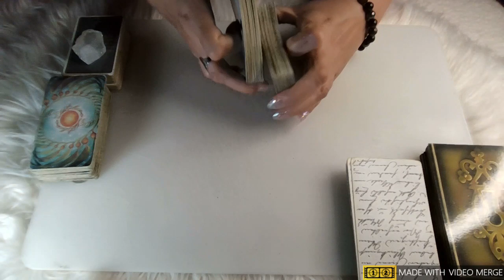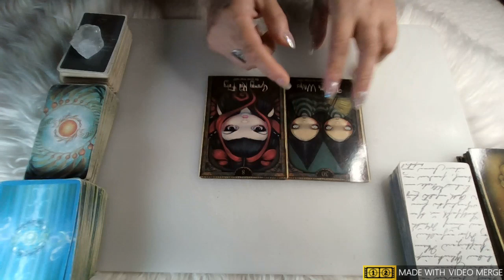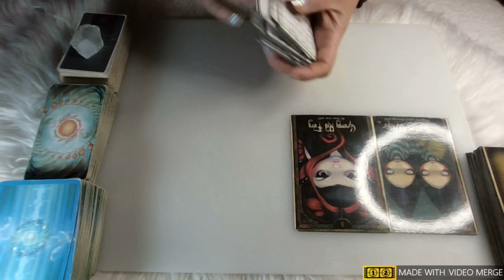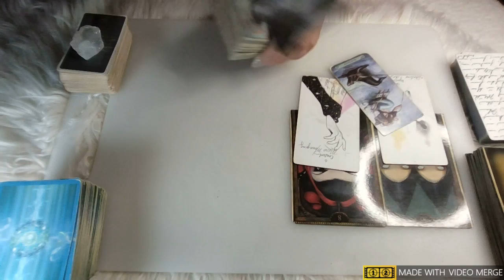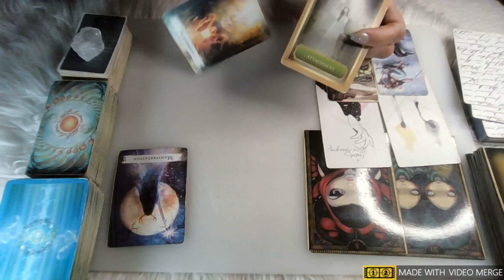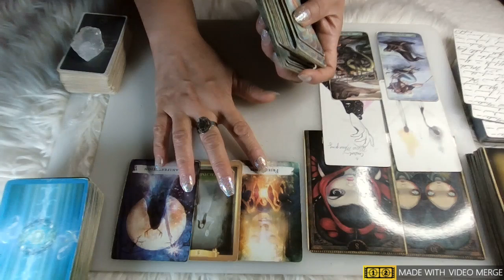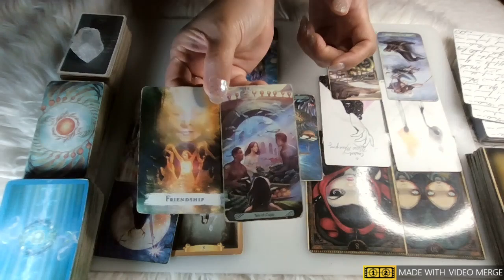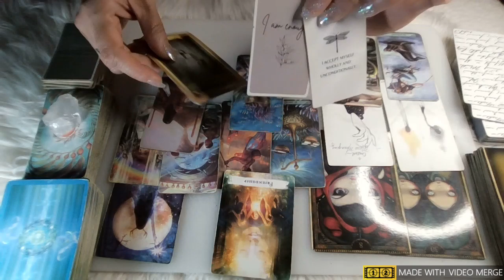🌍Single VIRGO🌍 ~AUG Love Life 🌞🌙⬆️♀ From FRIENDSHIP to What You Want to MANIFEST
📖📕📖Interested in my published work?  Dimensions from Within 🔗👇🏼